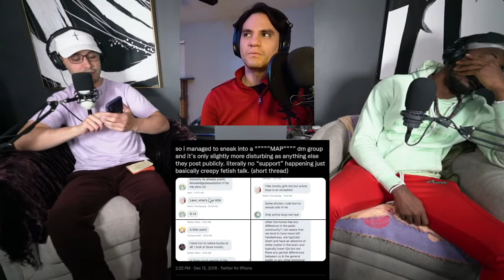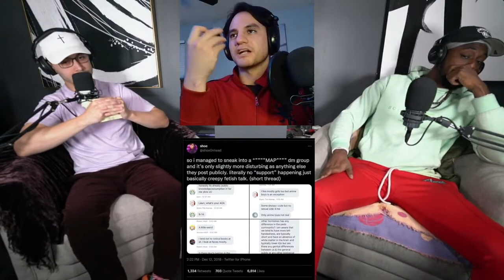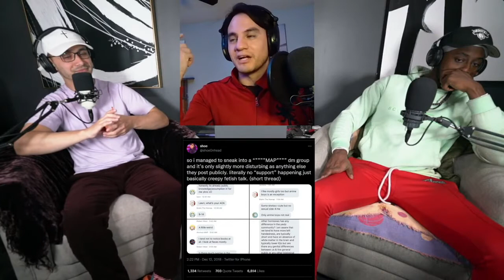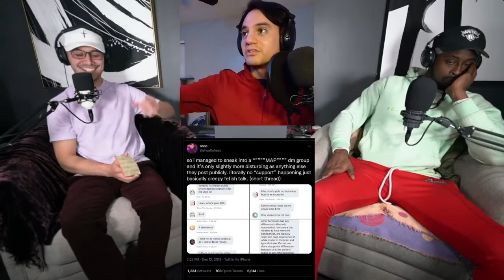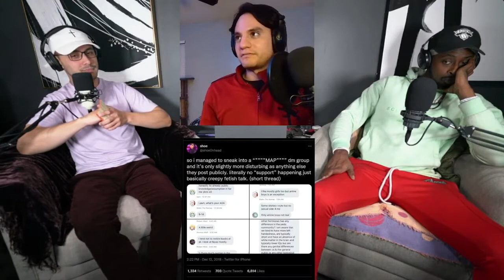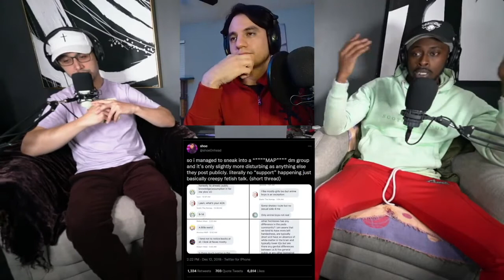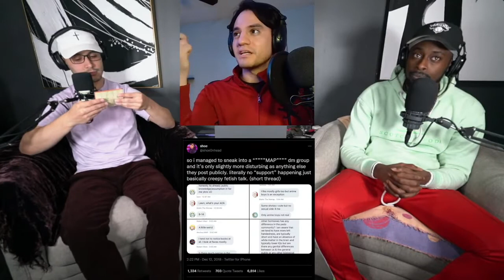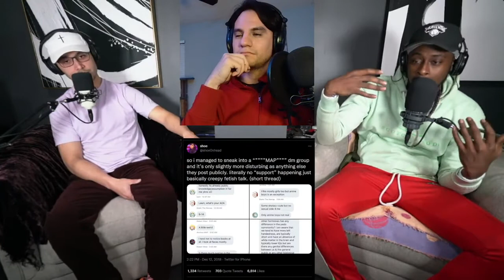Assistant professor at Old Dominion University coins new term MAP "Minor Attracted Person"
This one is a controversial one. Old Dominion professor coins term MAP "Minor Attracted Person" to replace pedophiles. Says the term pedophile is divisive and shunning. Isn't that the point? Is this what happens when we don't address grey areas?

~Socials~